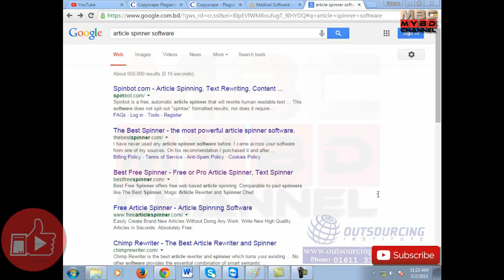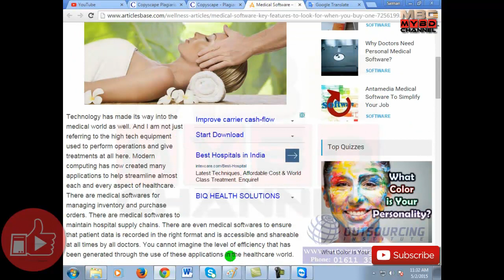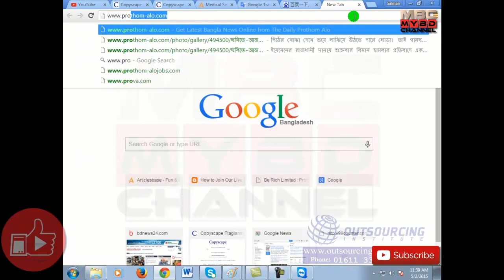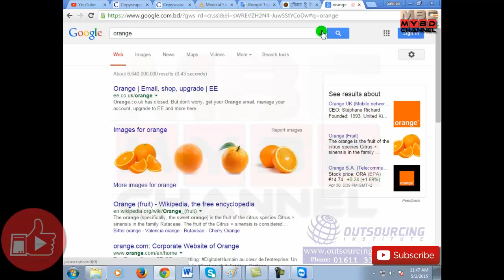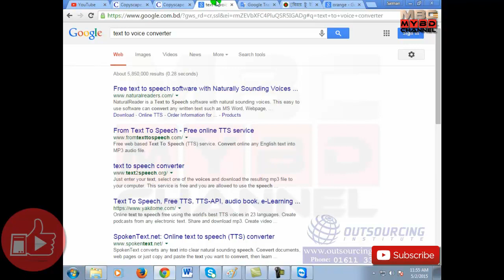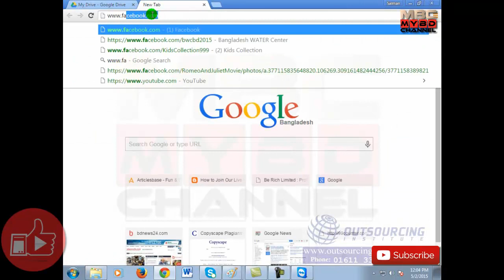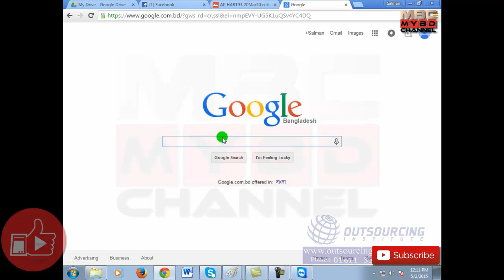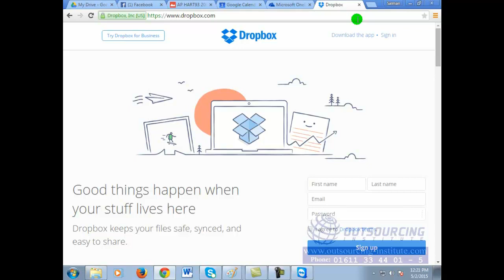How to Web Content Writing Part--9 (Bangla) full course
web content একটি গুরুত্বপূর্ণ বিষয়।

Learn web content writing marketing by Bangla tutorial. Earn Money from web content writing by Bangla step By Step video for web content writing Topic.

web content course complete. so try your work quick.